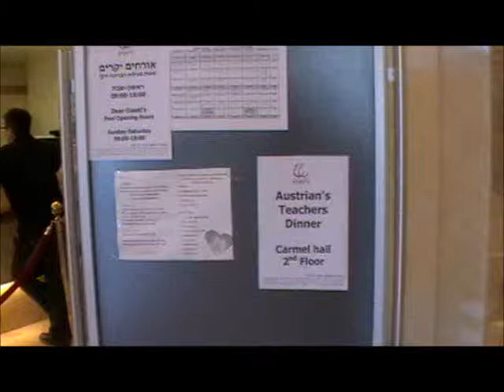Old Austrians 2011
Treffen mit den Old Austrians